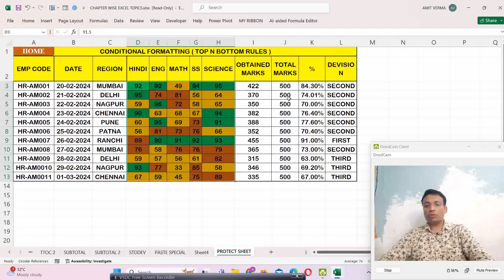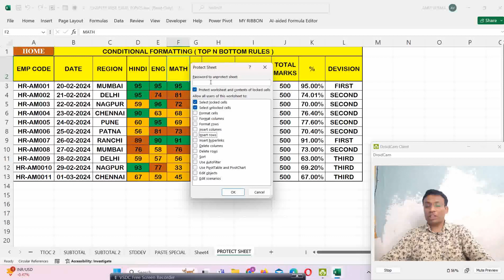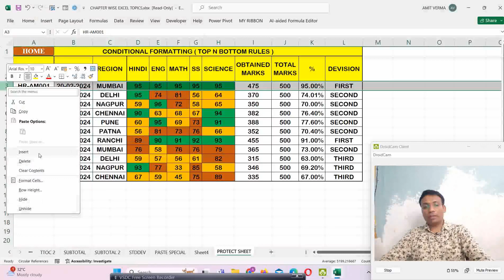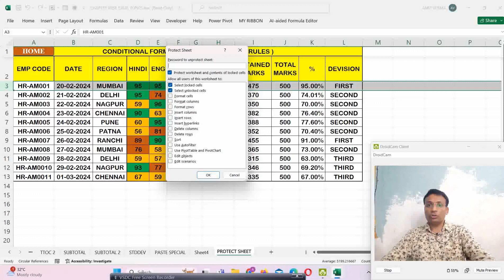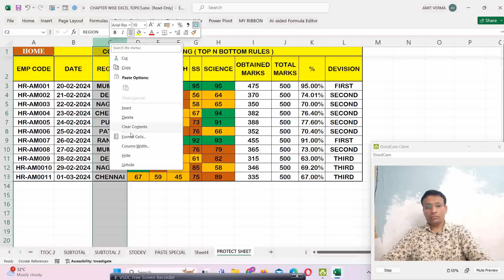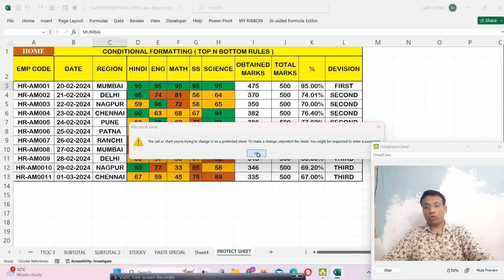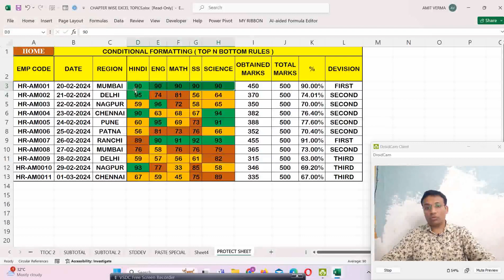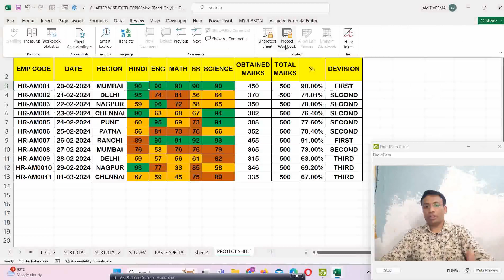How to Protect Excel Sheet with Password | Lock Excel Sheet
How to Lock Cells 🔒in Excel to Protect your Formulas & Only Allow Input where Needed

Learn how to lock cells in Excel for creating foolproof templates! This tutorial is ideal for those who want to ensure data integrity in shared documents.

 Setting up cell protection: A guide to using Excel's Review tab for sheet protection.
▪️ Password protection: How to add and remove passwords for extra security.
▪️ Formatting cells for protection: Detailed instructions on selecting and locking cells.
▪️ Customizing cell locking: Techniques for locking only specific cells or ranges.
▪️ Utilizing 'Find and Replace' for efficiency: A unique method to select cells based on color for protection.
▪️ Practical tips: Insights on protecting your formulas while allowing inputs in designated areas.

please do Visit my YouTube Channel

WELCOME TO EXCELKICLASS

ExcelKiClass -
[Links to your social media or website, if applicable]

protect sheet in excel
unprotect excel sheet without knowing the password